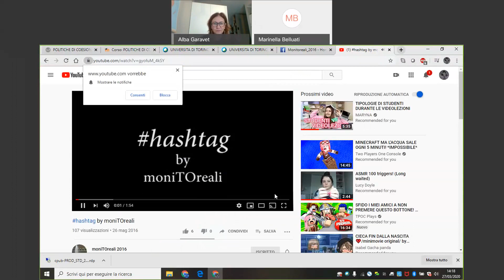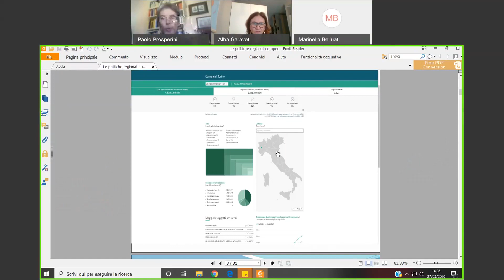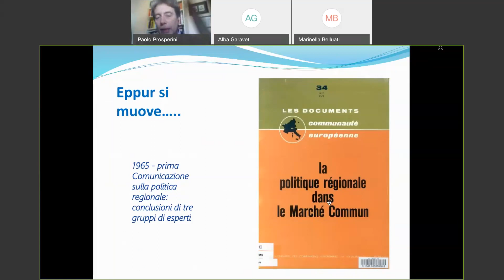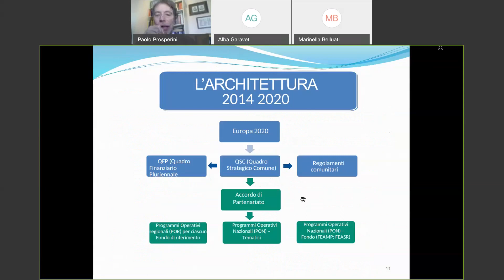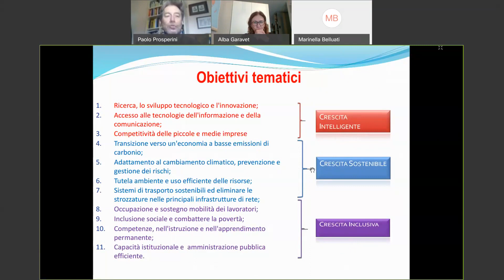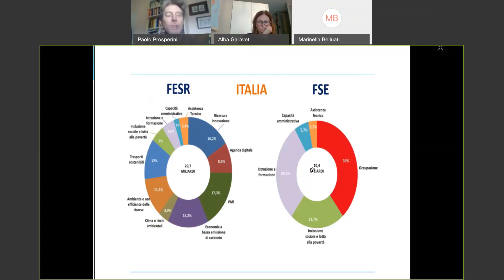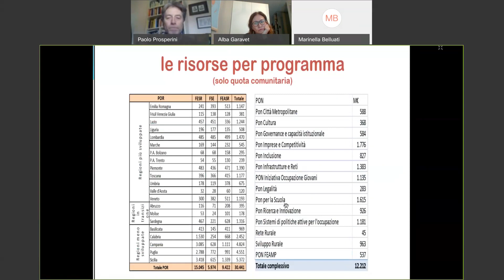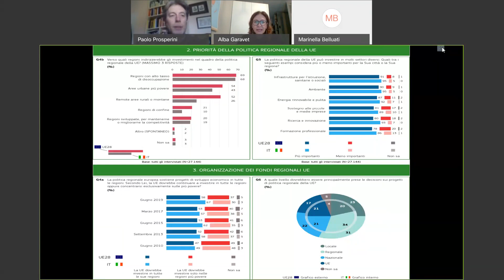MONI_TO - La Politica di coesione europea. Lezione 27 Marzo 2020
Lab. Politiche di Coesione dell'Unione europea e strategie di comunicazione per i territori. Alba Garavet Europe Direct Torino.
Ospite: Paolo Prosperini
MONI_TO Azioni di monitoraggio civico dei progetti finanziati dai fondi europei